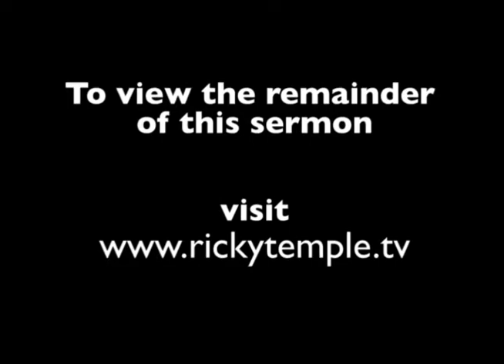Mrs Diane Temple - It's Time to Walk